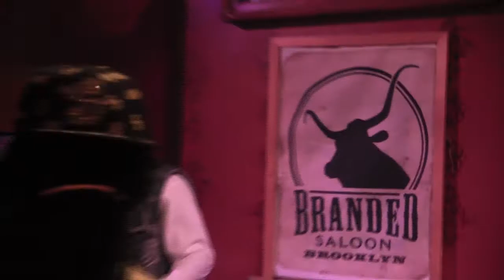S-Rock Give Back Show on Popparotz Tv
Titan Life S-Rock Give Back Show on Popparotz Tv